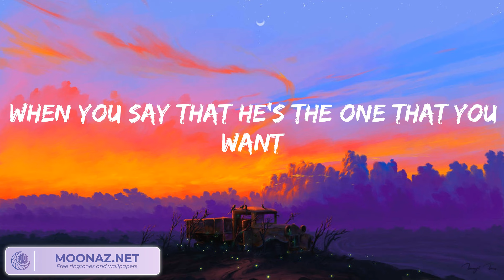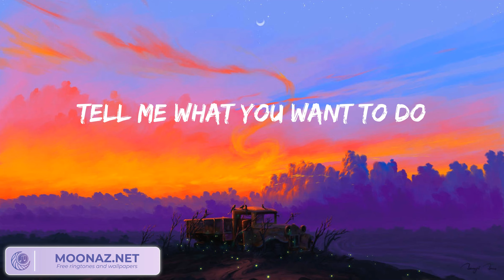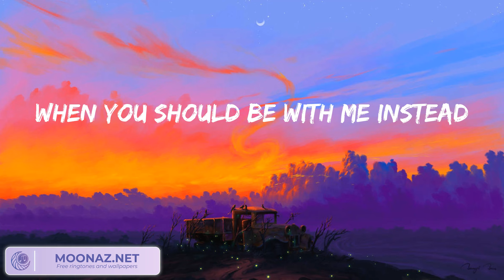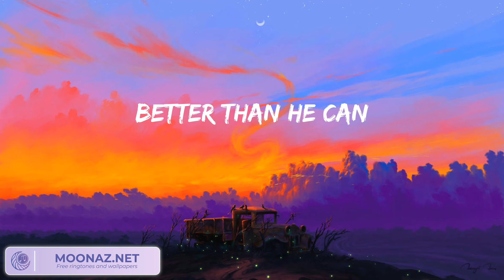Shawn Mendes - Treat You Better (Lyrics)